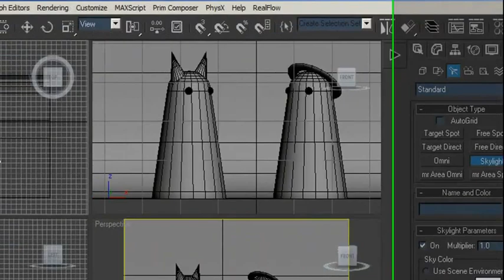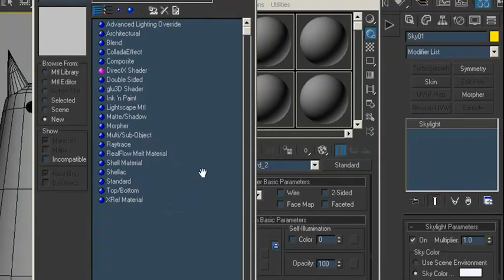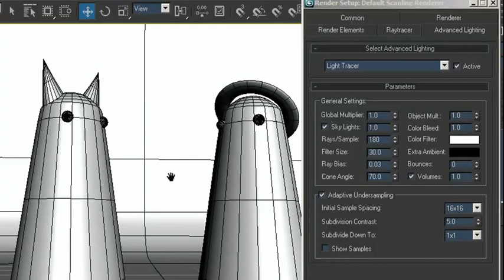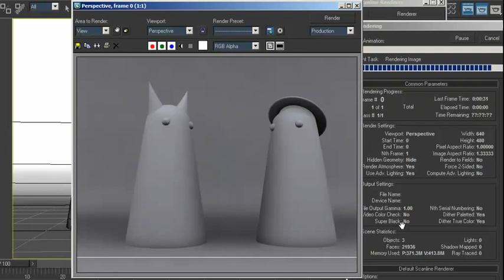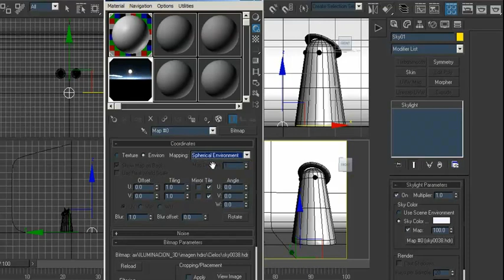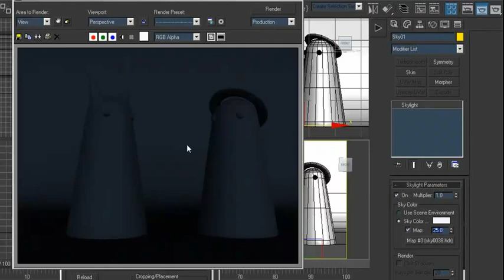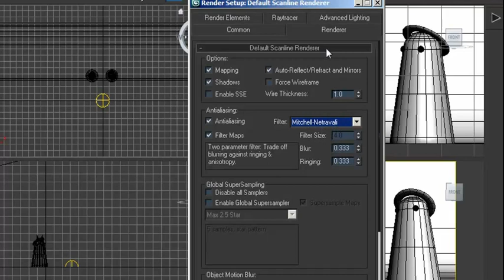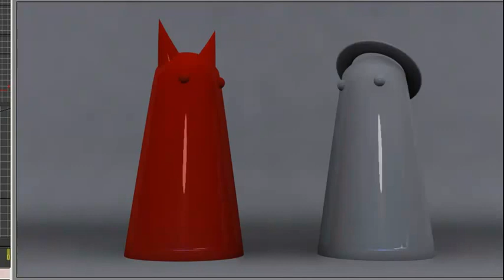الاضاءة في الماكس light in 3d max